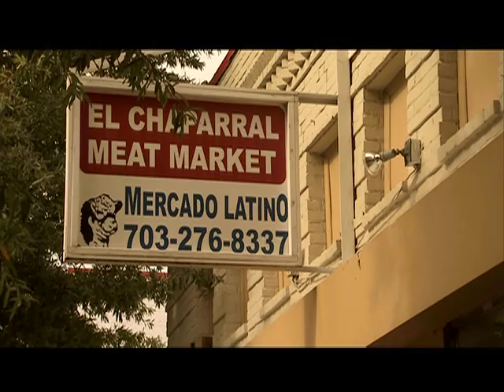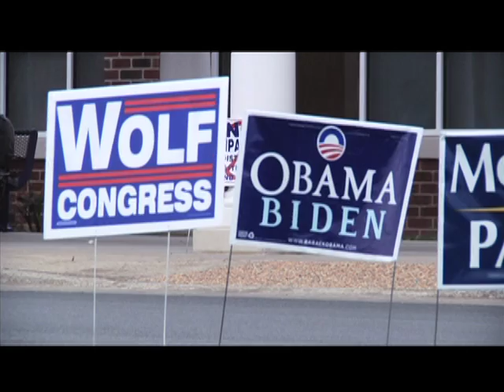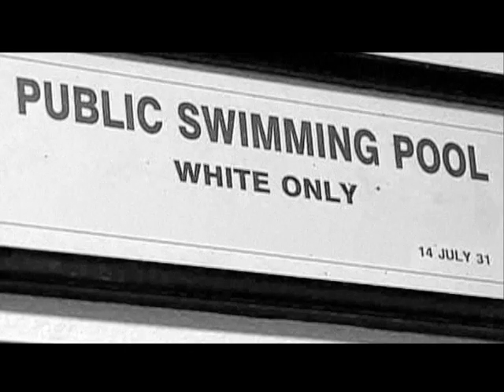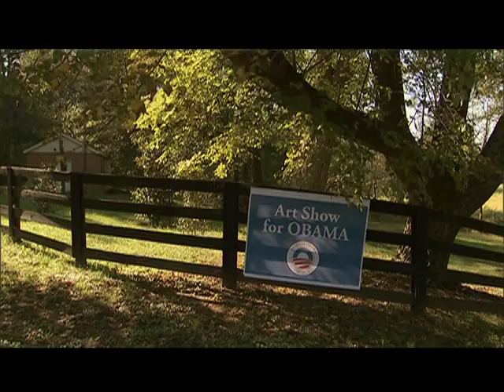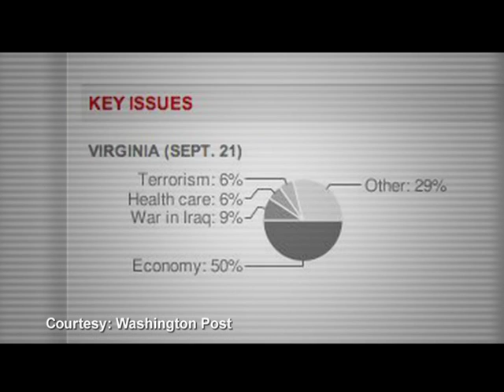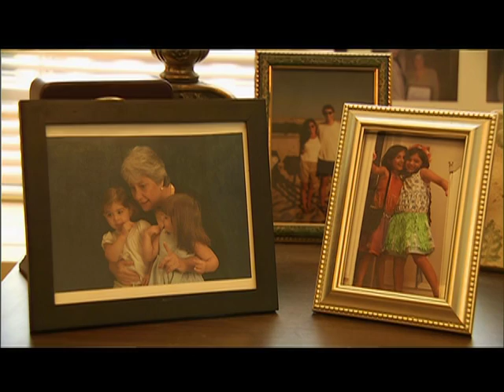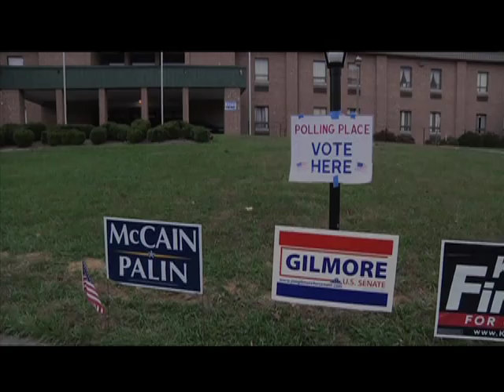Pink State Politics: A New Virginia -- Part I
Pink State Politics: A New Virginia is a 30-minute, Emmy-nominated documentary film that looks at women voters in the state of Virginia during the 2008 U.S. Presidential Election.   From the granddaughters of leading suffragists who fought for women's right to vote to the African-American women who helped desegregate the state, Pink State Politics introduces a host of interesting and fascinating women.